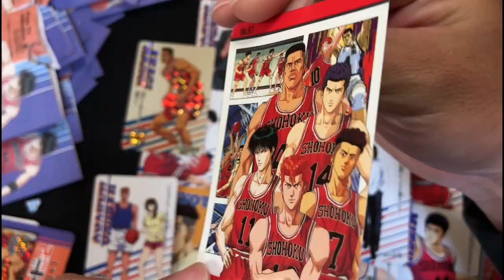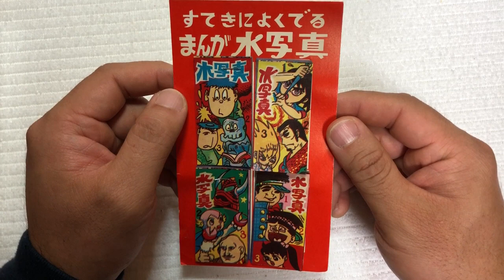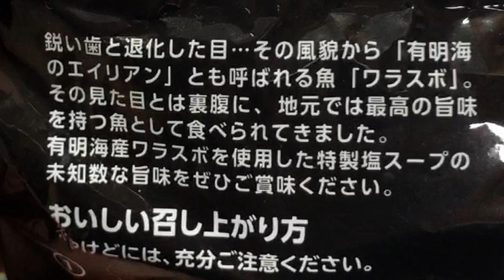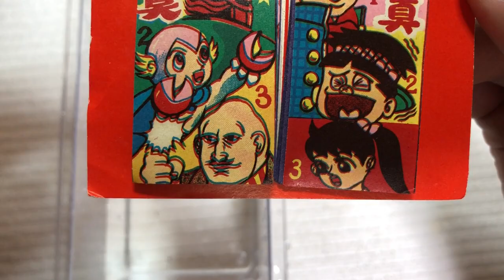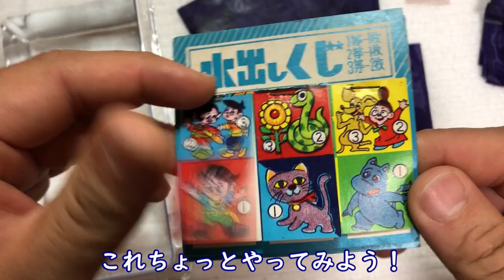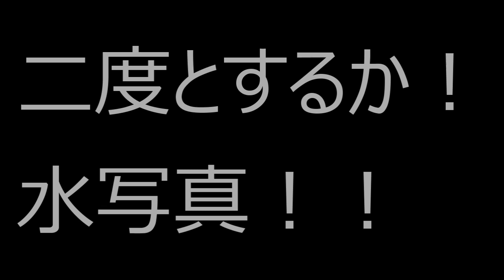駄菓子屋引き物 第１２９弾 水写真VSエイリアンラーメン ボツの一歩手前…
週２か、週一…　不定期のスケジュールでアップしたいと思います。

レトロなミニ四駆　番外編　14弾　アオシマ　テクニ四駆　ガルウィング　スタリオン

音楽BGM元
DOVA－SYNDROME